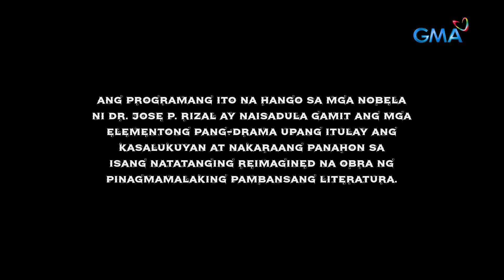Maria Clara At Ibarra: Full Episode 5 (October 7, 2022)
Aired (October 7, 2022): Crisostomo Ibarra (Dennis Trillo) learns the reason behind his father's demise. How will he accept this unpleasant news especially since the person who caused it is close to their family.

(Contributed English translations from Tinola Subbing Team)